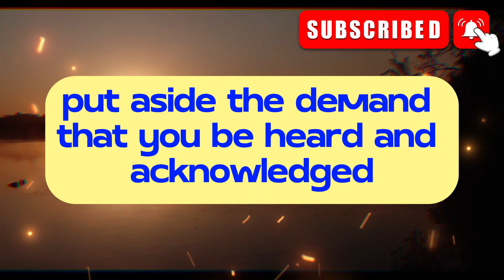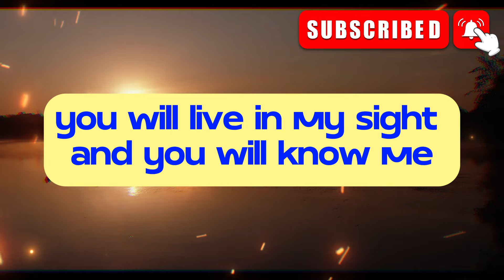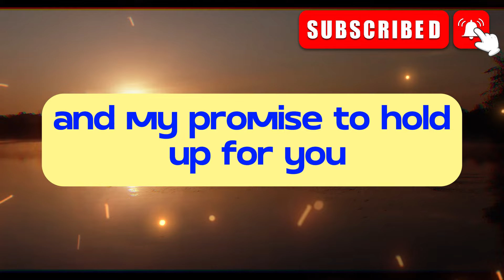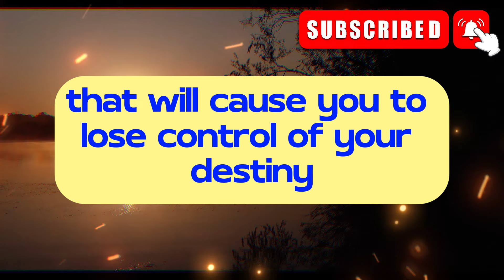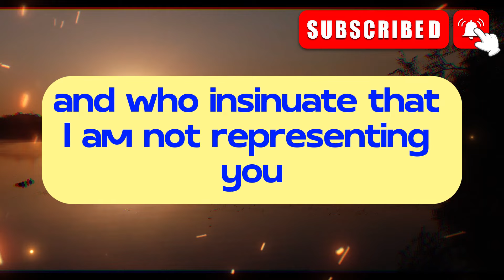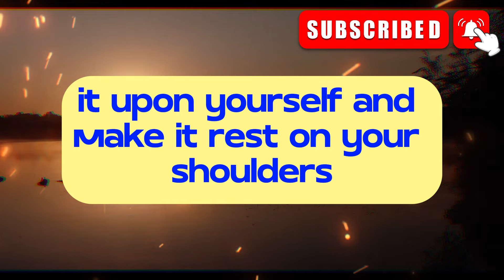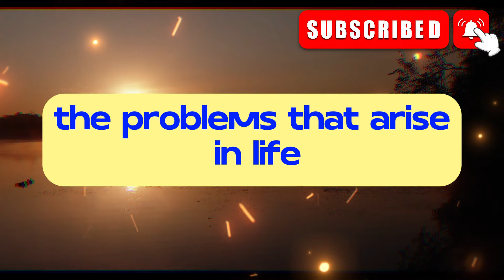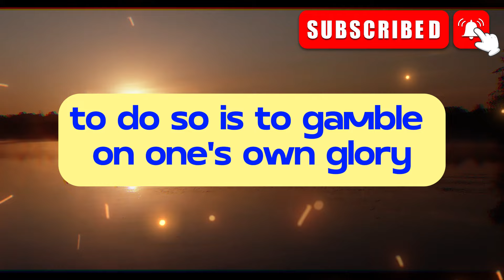Today is 3rd JUNE , This is very Serious God wants you to open it immediately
Today is 3rd JUNE ,
This is very Serious
God wants you to
open it immediately  93% of people don't know this truth about their zodiac sign. Do you?

God message
Jesus
Jesus message
God messages
Urgent message from God
Jesus says
Angel Signs
God msg
God helps
Godly quotes
Bible Quotes
God says
Positive life affirmation
Lord Helps
Jesus quotes
God
Angels message
Universe message
Life quotes
Money miracle
Financial abundance
Angels message
Jesus message
Godly quotes
Faith quotes
Universe message
Angel message

Credits:
 Video - Pixabay